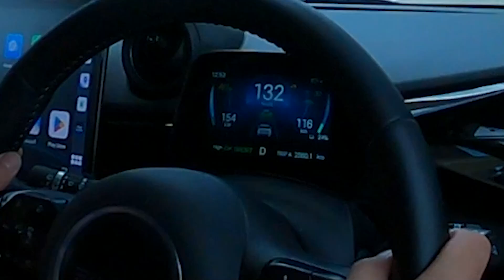BYD dolphin แก้ปัญหารถย้วย ด้วย งบ 2x,xxx ฿ Profender Fit z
ร้านมี 2 สาขา (เปิดทุกวัน)
📍 สาขาบางใหญ่ ถ.กาญจนาภิเษก ติดกับบิ๊กซีเอ็กตร้าบางใหญ่
📍 สาขาติวานนท์ ถ.ติวานนท์ ซอย40 (ใกล้แยกสนามบินน้ำ)
เปิดให้บริการ (ทั้ง 2 สาขา)
จันทร์-เสาร์ : 9.00 น. - 19.00 น.
อาทิตย์ : 9.00 น. -16.00 น.